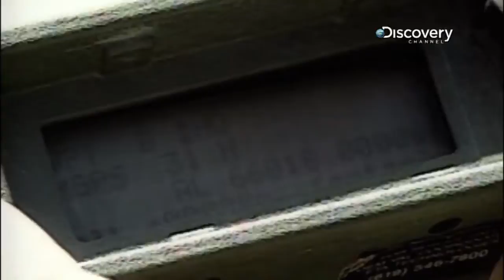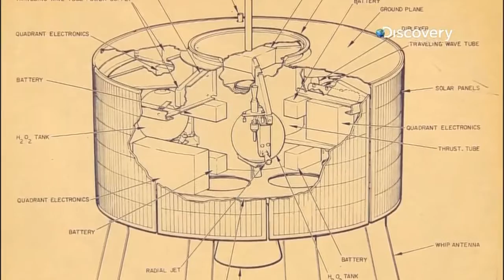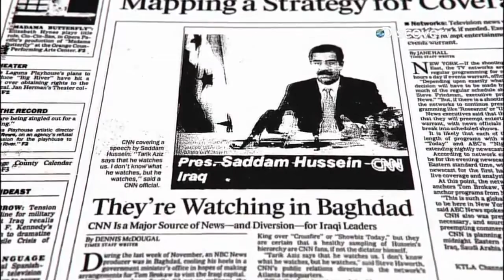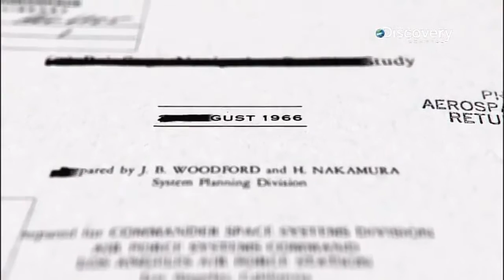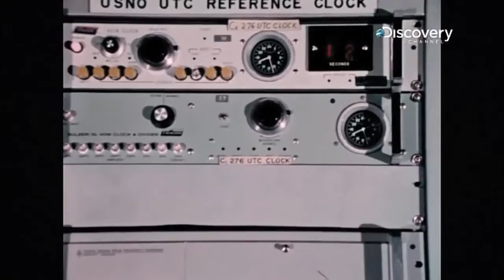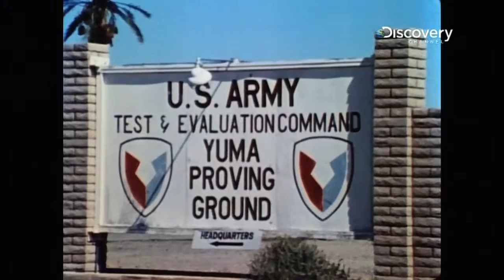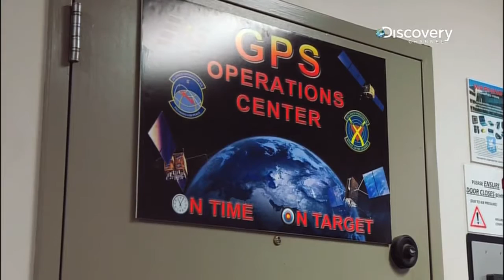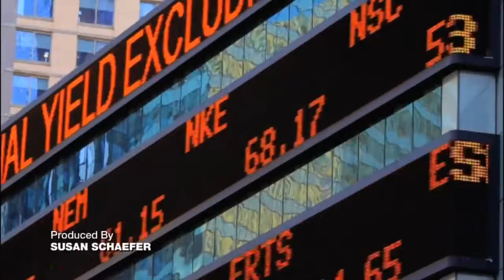Evolution of communication satellites